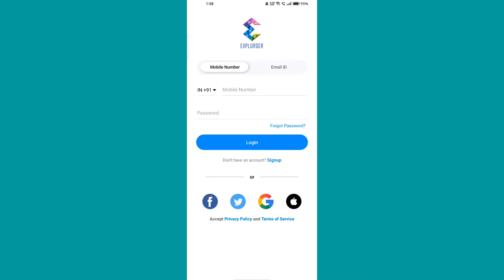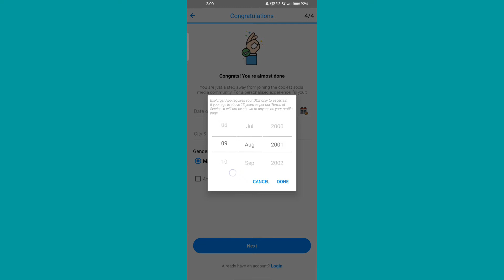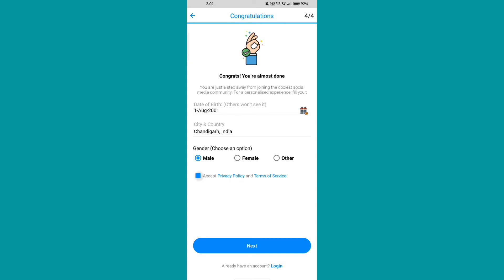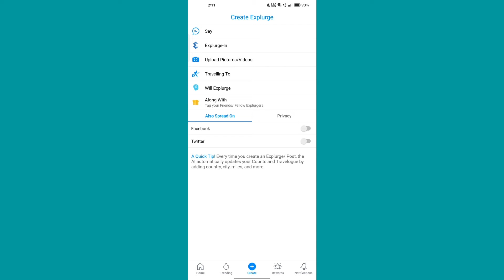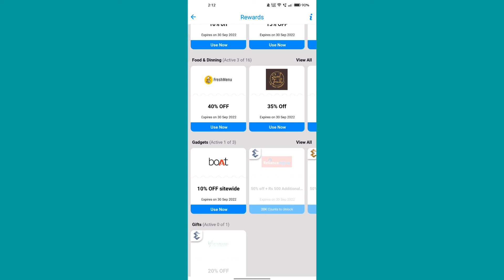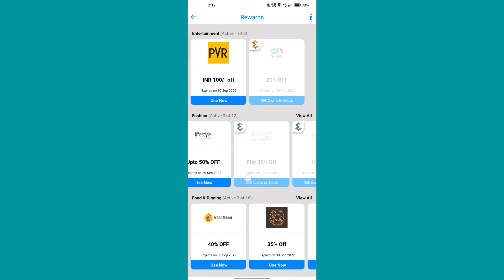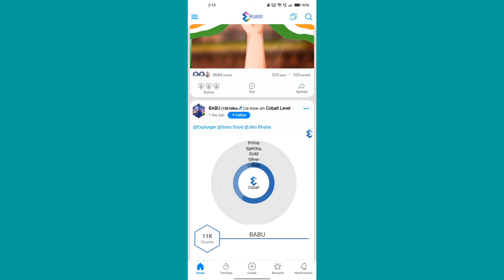Explurger app se paise kaise kmae || explurger app kaise use krte hai || explurger app viral trick